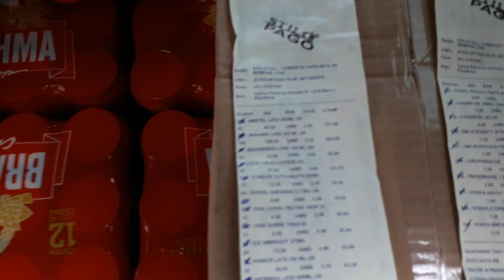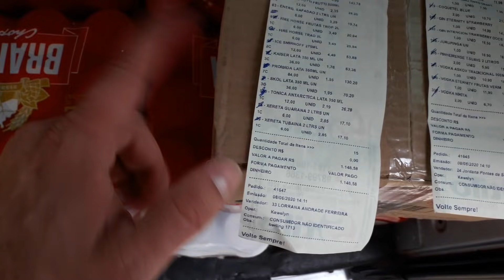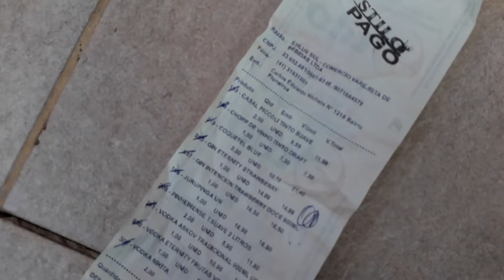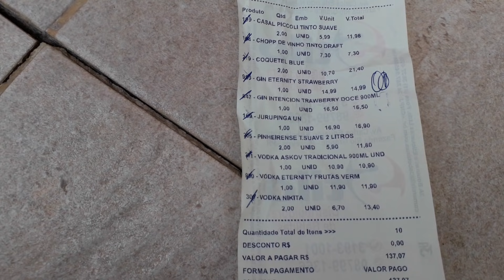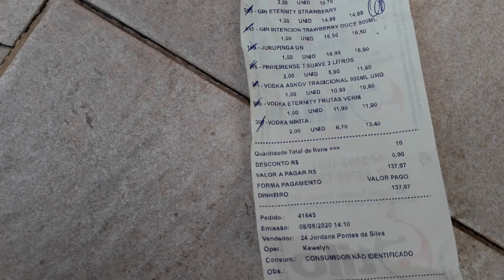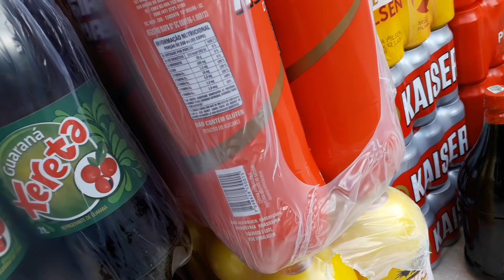VALOR de COMPRA e por quanto eu VENDO! R$1.285,65 - Distribuidora de bebidas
Mais uma compra de bebidas e também mostrando o valor que eu pago e o valor que eu vendo aqui na distribuidora de bebidas

Onde comprar dispensers? Loja oficial White Store